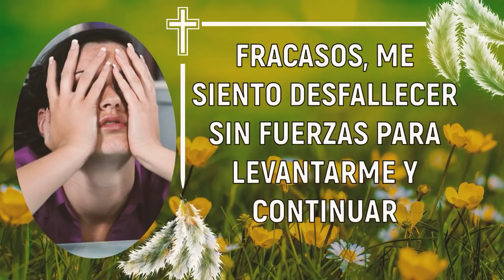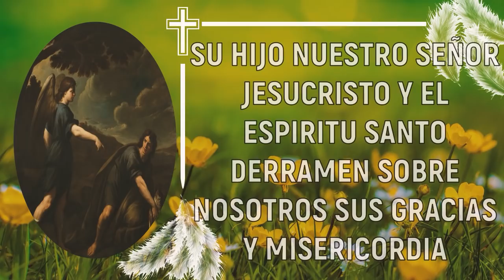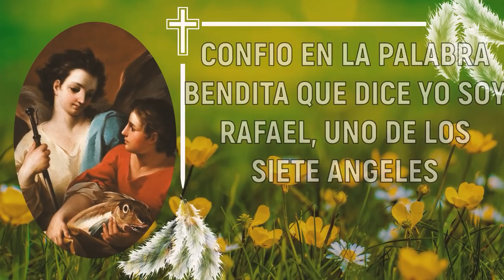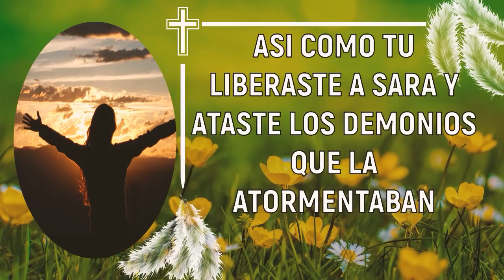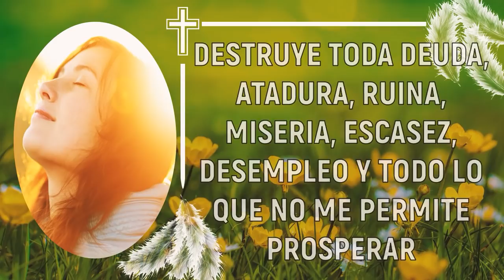(3° Día) SAN RAFAEL RESTAURA NUESTRA ECONOMÍA Y FINANZAS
SAN RAFAEL RESTAURA NUESTRA ECONOMÍA Y FINANZAS (3° Día)

Mis queridos hermanos en este tercer día pediremos con especial fervor a san Rafael arcángel que nos libere de cualquier atadura, influencia del mal o espíritu que no esté permitiendo nuestra libertad económica, que nos tenga estancados, por eso es importante orar con autoridad y con mucha fe conscientes del poder de la intercesión de san Rafael, para que de esta manera nuestras finanzas sean totalmente restauradas y nuestras deudas sean eliminadas por completo. Dios los ama y yo también los amo.